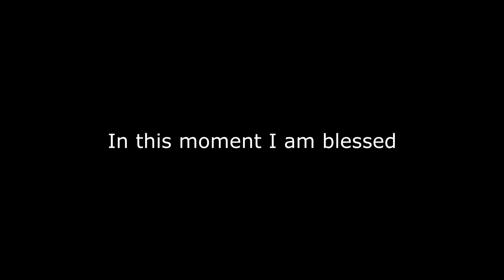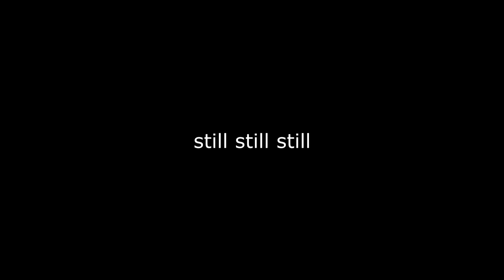CSL 8-16-20 Rev Bonnie Smith "Actionized Prayer for These Times"